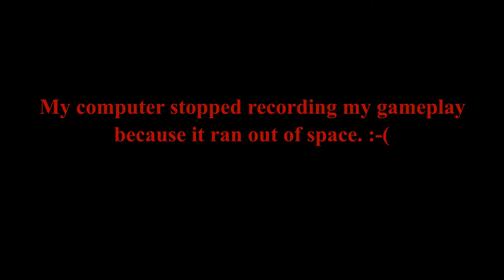7 Days To Die - DEAD END EP2 (Alpha 19.3)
7 Days To Die - DEAD END EP2 (Alpha 19.3)
Welcome Everyone!
Thank you for whoever is watching! We are going to do a dig quest for trader Jen plus other stuff. Hope you guys enjoy!💙

Turn notifications on to never miss any new content!😊
Any likes is always appreciated and helps the channel grow!🔔